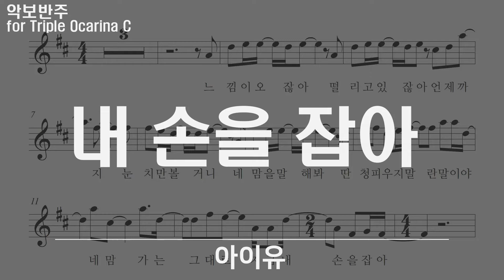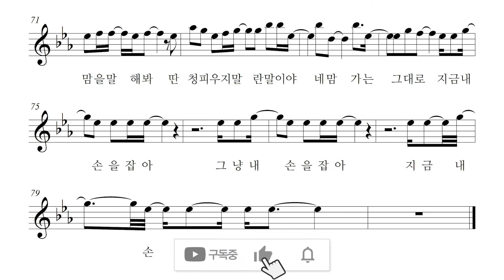아이유 - 내 손을 잡아, 악보 반주 play along MR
내 손을 잡아 - 아이유, 최고의 사랑 OSt